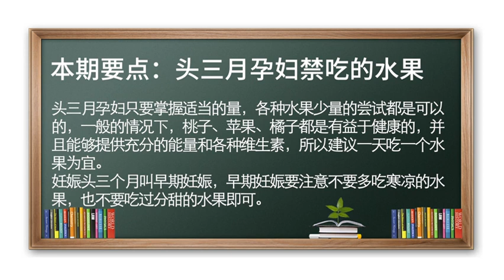孕妇 早期妊娠 头三月孕妇禁吃的水果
妊娠头三个月叫早期妊娠，早期妊娠要注意不要多吃寒凉的水果，比如冰的西瓜，也不要吃过分甜的水果，比如荔枝。只要掌握适当的量，各种水果少量的尝试都是可以的，一般情况下，桃子、苹果、橘子都是有益于健康的，并且能够提供充分的能量和各种维生素，建议一天吃一个水果、三两左右为宜。